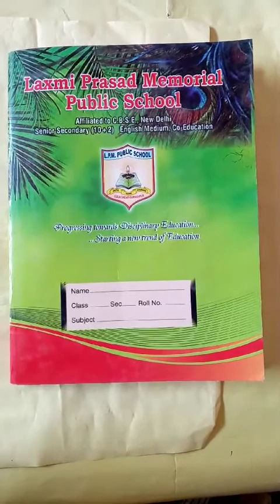Hindi Written - char vardon ke shabd